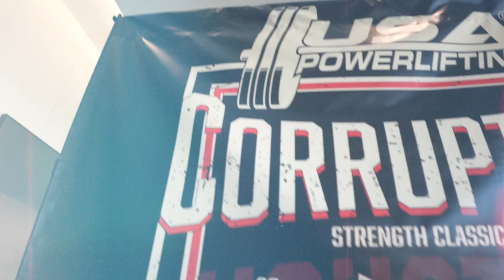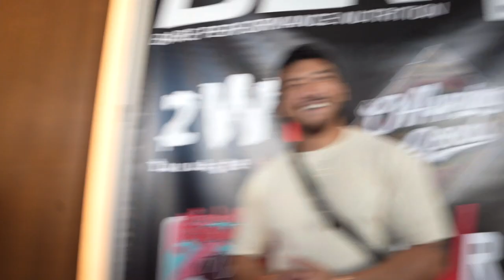Corrupted Strength Classic!